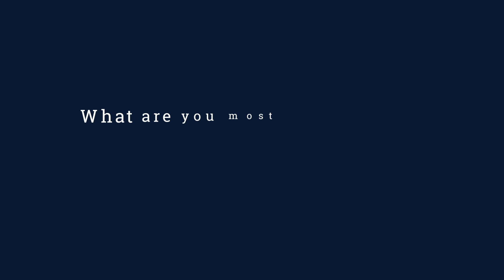Cranfield Student Journey: Meet Nadine, Advanced Chemical Engineering MSc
Nadine joins us to study Advanced Chemical Engineering MSc and is one of our Net Zero scholars.

Find our what she's most looking forward to, her goals for after graduating and her advice to anyone considering studying at Cranfield.